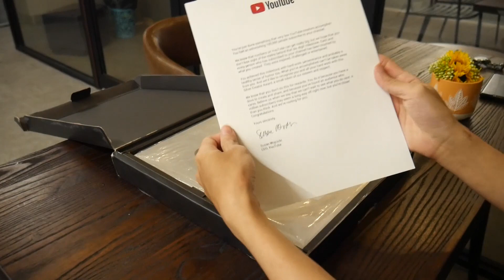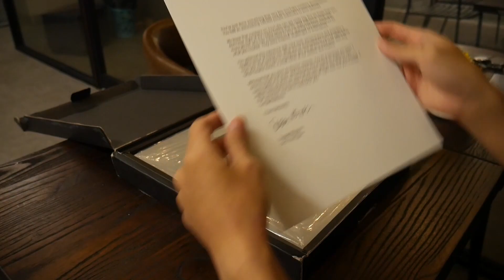Penghargaan Pertama Channel Kutucoklat Silver Play Button - 100k Subscribers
Spesifikasi PC
• AMD Ryzen 7 2700X
• Motherboard Asrock X470